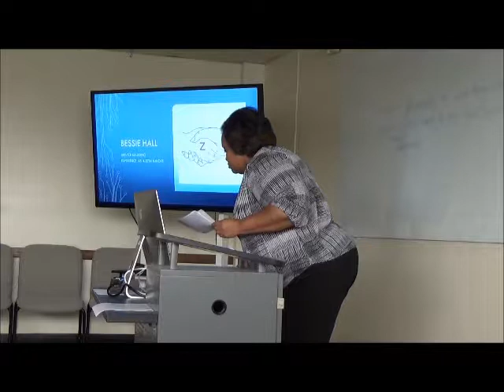Bessie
Spring 2017 Informative Speech UALR